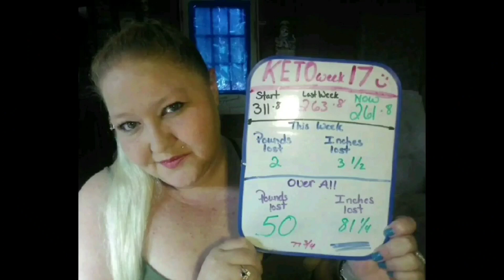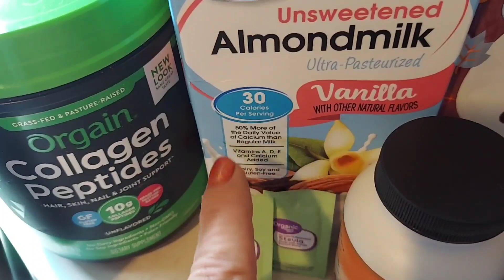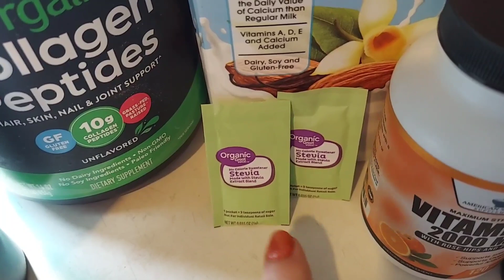KETO day 1,580, It's Coming! Keto and Holidays